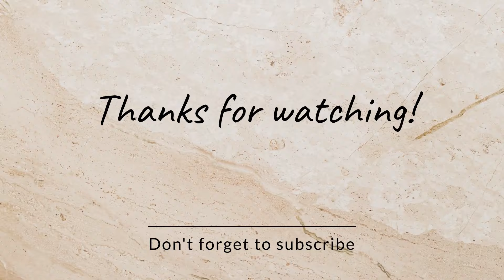Gulab Jamum Recipe | Instant Gulab Jamun With Milk Powder | Weekend Well Spent With Family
gulab Jamum Recipe | Weekend Well Spent With Family

Hi guys today i am going to share my weekend routine with you .

Gulab Jamun - Perfect and  Error Free Recipe
Ingredients
Milk powder 1 cup
Plain flour (maida) 1 tbsp
Baking powder 1 tsp
Egg 1 big

For Chashni
Lemon juice i table spoon

Ahmed Sirour